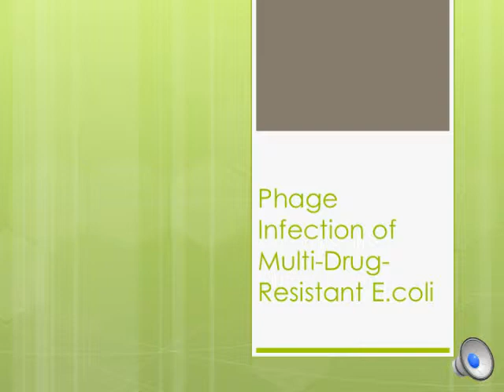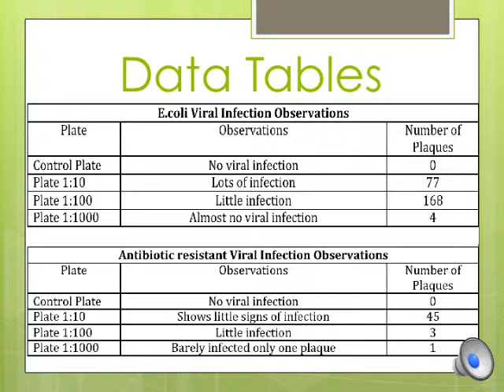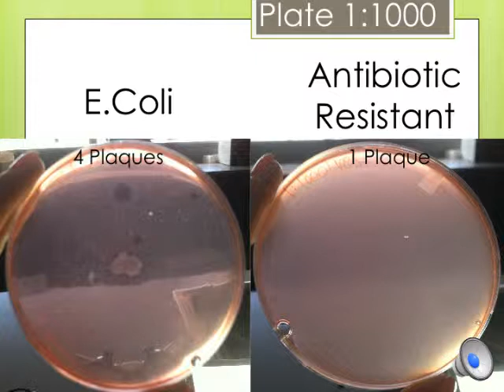Phage Infection of Multi Drug Resistant E coli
A lab research project for the 2015 Student Bio Expo by Kayla Oxborough